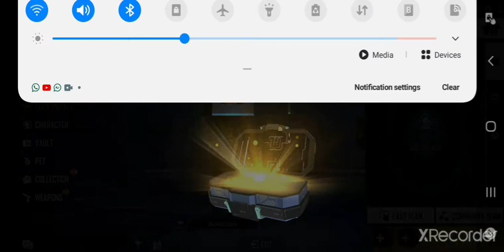BOOYAH WITH SOLO